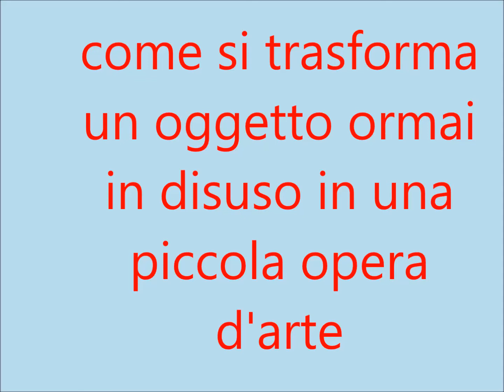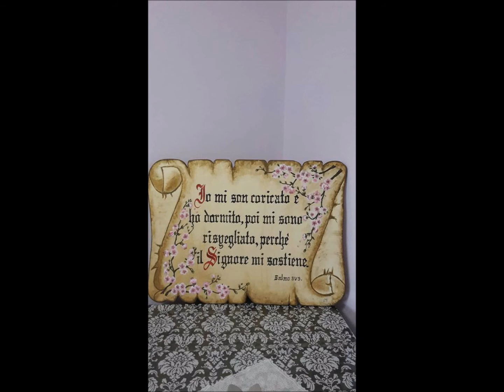Sei di s marco se... come si trasforma un comune oggetto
Questo canale vuole raccontare la storia di S.Marco. Fatti, eventi, personaggi che ci hanno lasciato un ricordo.